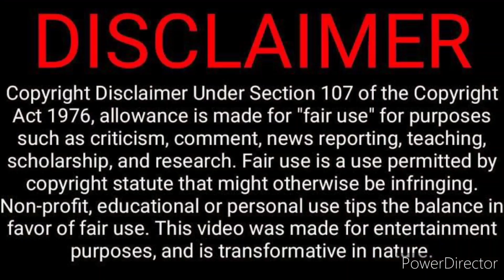Happy Father's Day To all of the Good Father's!! Thank you SONS OF THE BOOGIE!!